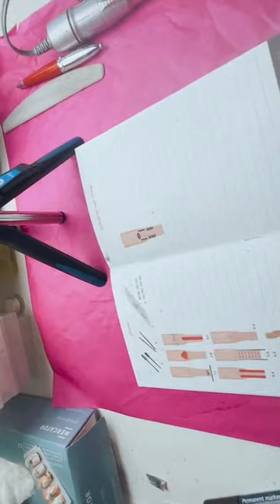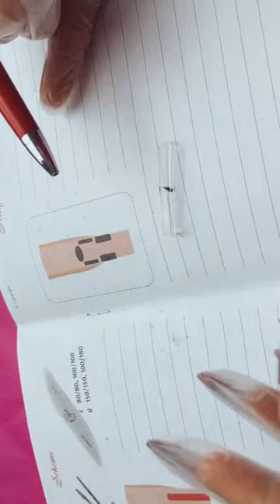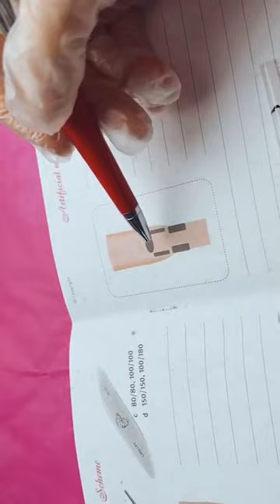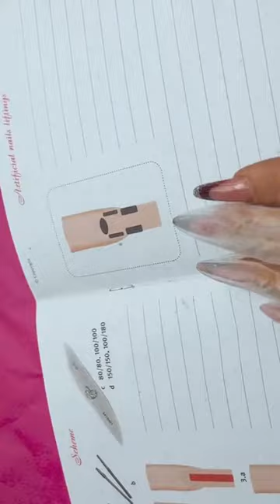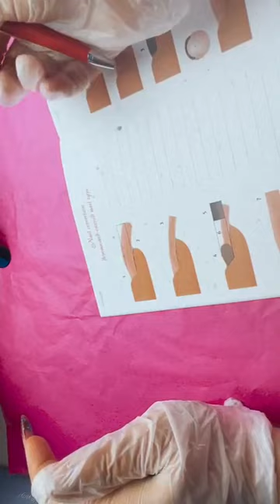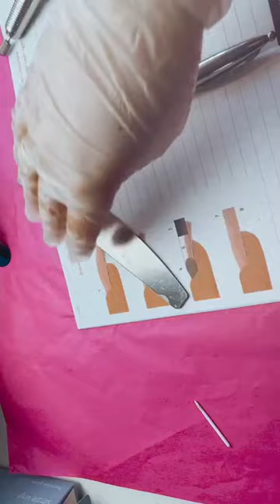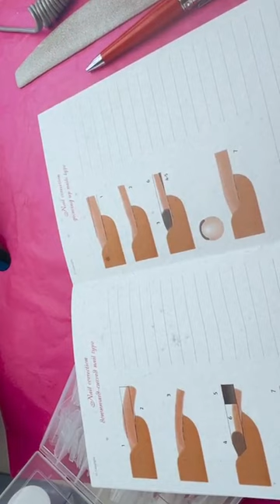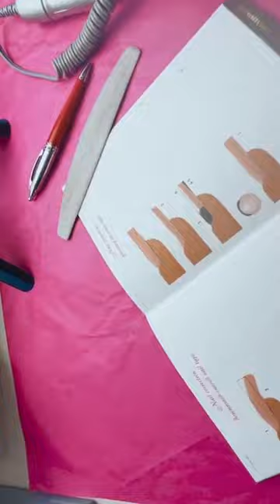Virsutiniu formeliu pilnas kursas. Diena 6. Korekcija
Nagų papildymas, dar vadinamas nagų užpildymu arba nagų priežiūra, yra labai svarbi dirbtinių arba patobulintų nagų priežiūros dalis. Nesvarbu, ar turite akrilinius, ar gelinius nagus, norint, kad jie atrodytų švieži, tvirti ir ilgaamžiai, būtina reguliariai juos papildyti. Šiame straipsnyje panagrinėsime, ką reiškia nagų papildymai ir kodėl jie svarbūs norint išlaikyti gražius nagus.

Kai darote dirbtinius nagus, pavyzdžiui, akrilinius arba gelinius priauginamus nagus, jie uždedami ant jūsų natūralių nagų, kad būtų ilgesni ir stipresni. Laikui bėgant, augant natūraliems nagams, tarp odelių ir dirbtinio nago atsiranda tarpas, kuriame kaupiasi oras ir nešvarumai. Norint išlaikyti vientisą nagų išvaizdą ir struktūros vientisumą, šį tarpą reikia užpildyti. Štai čia praverčia nagų užpildai.

Rekomenduojamas laikas tarp nagų papildymų priklauso nuo to, kaip greitai auga jūsų nagai, tačiau paprastai rekomenduojama juos papildyti kas 2-3 savaites. Per susitikimą dėl nagų papildymo nagų technikas įvertins jūsų nagų būklę, pašalins pakeltas ar atsilaisvinusias dirbtinio nago dalis ir užpildys dėl natūralaus nagų augimo atsiradusius tarpus.

Nagų papildymo procesą paprastai sudaro šie veiksmai:

Nagų paruošimas: Nagų technikas pradės nuo bet kokio esamo lako pašalinimo, jei pageidaujate, sumažins nagų ilgį ir suformuos juos pagal jūsų pageidavimus. Jie taip pat gali švelniai nupoliruoti dirbtinio nago paviršių, kad užtikrintų tinkamą sukibimą.

Dirbtinių nagų priežiūra: Jei ant dirbtinių nagų yra pažeistų ar pakilusių vietų, specialistas jas atsargiai pašalins naudodamasis pjūkleliu arba elektriniu grąžtu. Šis veiksmas užtikrina, kad naujas gaminys gerai priliptų prie esamų nagų.

Nagų dugno valymas: Technikas nuvalys nagus ir aplinkines sritis, kad pašalintų visus nešvarumus, aliejus ar likučius. Šis veiksmas padeda užtikrinti geresnį sukibimą ir apsaugo nuo bakterijų ar grybelio dauginimosi.

Naujo gaminio uždėjimas: Nagų technikas skysto monomero ir polimero miltelių (akriliniams nagams) arba gelio produktų (geliniams nagams) deriniu užpildys tarpą tarp odelių ir esamo dirbtinio nago. Jie formuos ir formuos naują produktą, kad jis vientisai susilietų su esamu nagu ir sukurtų natūraliai atrodantį pratęsimą.

Baigiamieji akcentai: Po to, kai bus uždėtas naujas produktas, specialistas nagus paduos, suformuos ir nupoliruos, kad būtų pasiektas norimas ilgis ir lygumas. Taip pat gali padengti nagus laku, geliniu viršutiniu sluoksniu ar bet kokiu papildomu nagų piešiniu ar dizainu pagal jūsų pageidavimus.

Reguliarus nagų papildymas turi keletą privalumų. Pirmiausia jie padeda išlaikyti bendrą nagų išvaizdą, užtikrindami, kad nagai atrodytų nušlifuoti ir gerai prižiūrėti. Užpildydami tarpus, užpildai apsaugo dirbtinius nagus nuo pakėlimo, skilinėjimo ar lūžinėjimo, taip pailgindami jų tarnavimo laiką. Užpildai taip pat padeda apsaugoti po jais esančius natūralius nagus, nes jie veikia kaip apsauga nuo išorinių veiksnių. Be to, reguliariai skiriant susitikimus dėl nagų papildymo